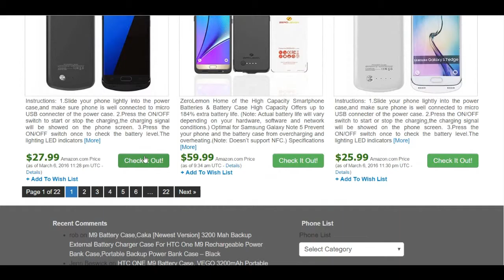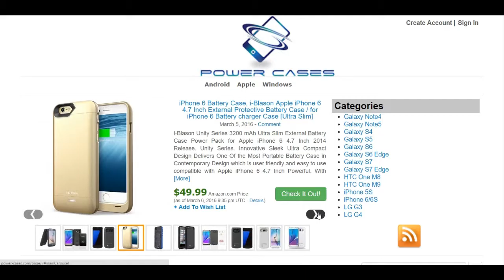Power Cases - Your one stop shopping place for battery cases for the latest smartphones.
Your one stop shopping place for battery cases for the latest smartphones.
- Galaxy Note4 -Galaxy Note5 -Galaxy S4 -Galaxy S5 -Galaxy S6 -Galaxy S6 Edge -Galaxy S7 -Galaxy S7 Edge -HTC One M8 -HTC One M9 -iPhone 5S -iPhone 6/6S -LG G3 -LG G4